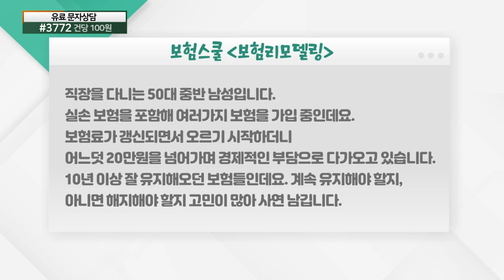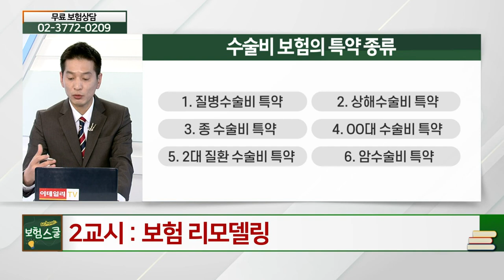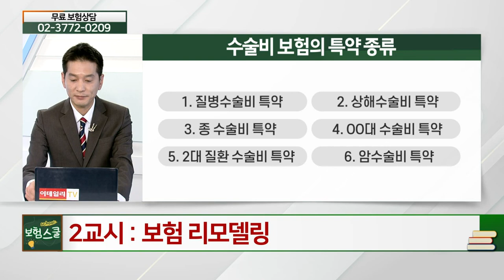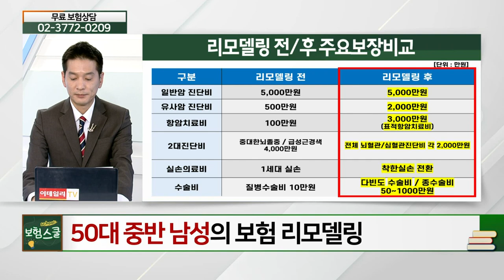고가의 보험료... 유지해야할까? 해지해야할까?_보험 리모델링 (20210618)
# 고가의 보험료... 유지해야할까? 해지해야할까?